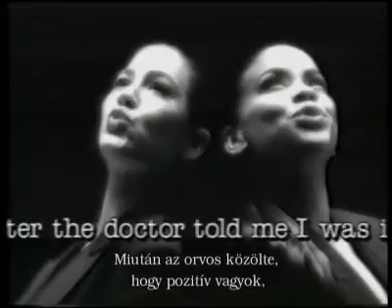FILMS FROM GYOR - DRÓT 8 2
Rendező / Directed by: NAGY Péter (2004)